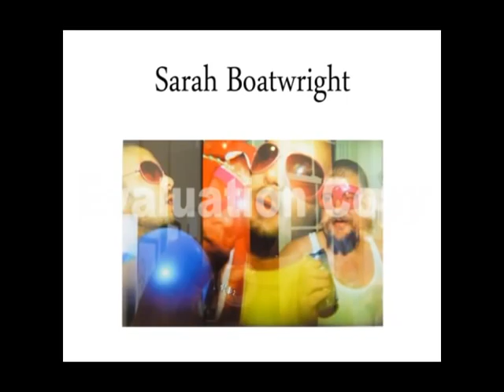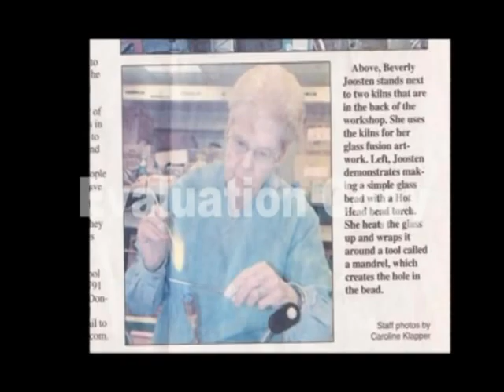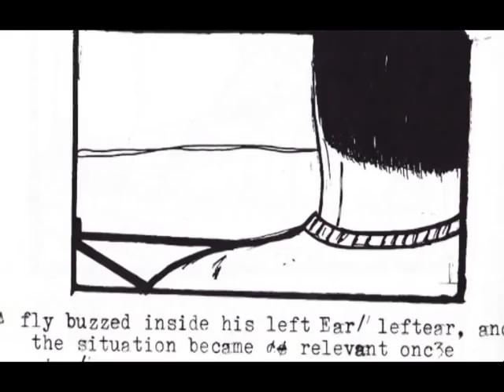Common Bond Mob - Frank McVay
This is a video piece on Common Bond artist Frank McVay.  In this video McVay goes into detail on how he creates his painted glass work.  Also featured is the work of other CBM artists Joesph Tolbert, JD Alewine, Warren Townsend, Wes Brooks, Sarah Boatwright, Tornelius Rapp.  *I apologize for the water mark*